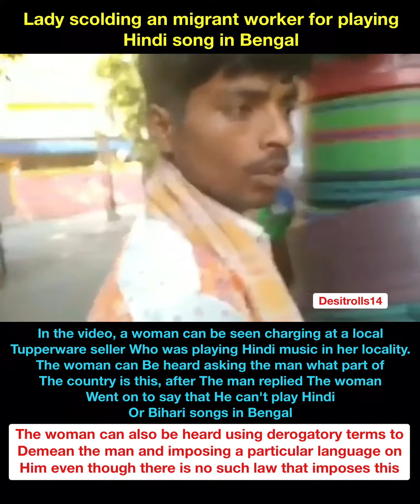Lady scolding an migrant worker for playing Hindi song in Bengal